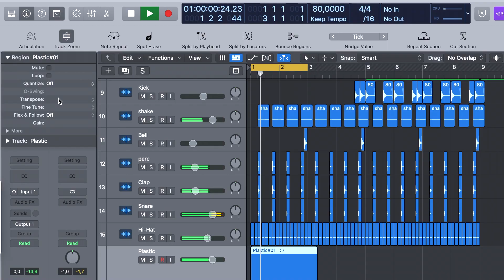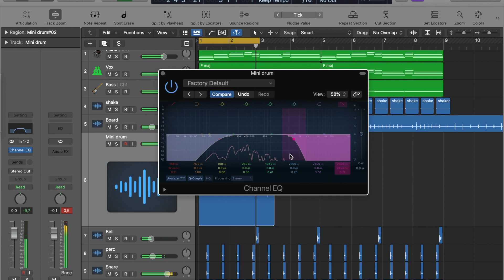Making a lofi beat with organic sounds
By: Dudu Capoeira.